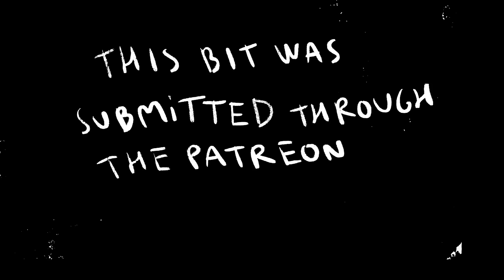Indian R2D2 - CUMTOWN ANIMATED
From Cumtown Ep ??? with Nick Mullen, Stavros Halkias and Adam Friedland (actually he's probably not in this one ngl)